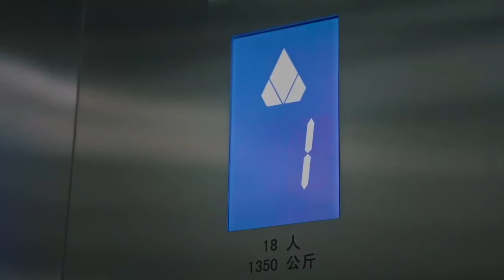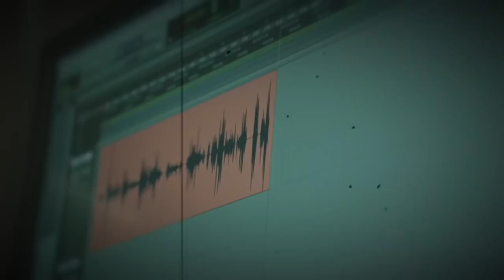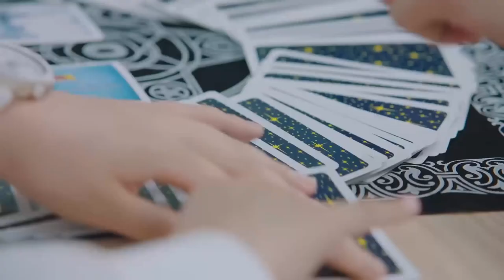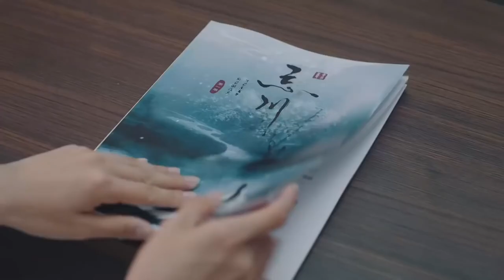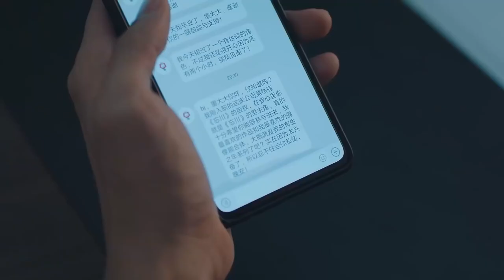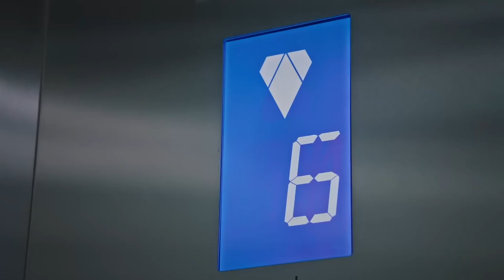【Indo Sub】Aku hanya menyukaimu 03| (Pemeran:Zhao Zhiwei，Sun Yining)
📺 Aku hanya menyukaimu
💞Genre : Idol,Drama perkotaan,Cinta Pertama💞
Aktor：💕Zhao Zhiwei💟Sun Yining

Sinopsis : Drama ini bercerita tentang seorang karyawan baru di tempat kerja yang bertemu dengan atasan yang hebat, dan keduanya bersama sepanjang hari. Karyawan baru di tempat kerja tumbuh dengan inspirasi dan mendapatkan cinta sejati.